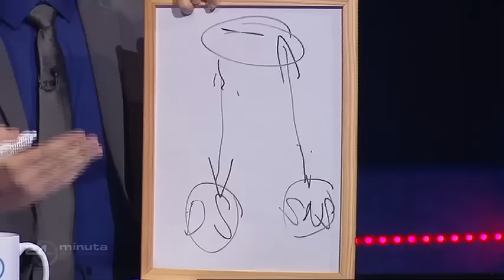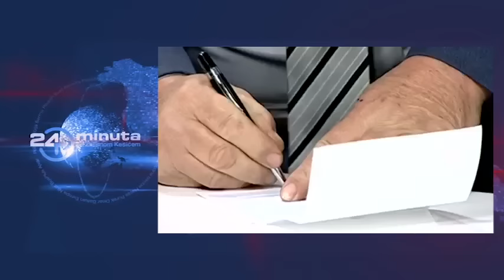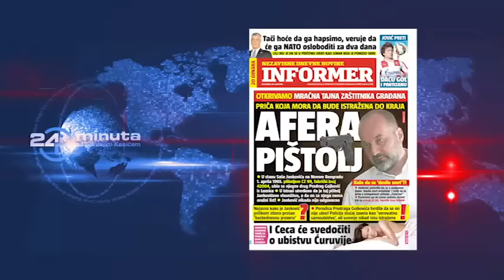24 minuta sa Zoranom Kesićem - 75. epizoda (02. april 2016.)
24 minuta sa Zoranom Kesićem - 75. epizoda (02. april 2016.)